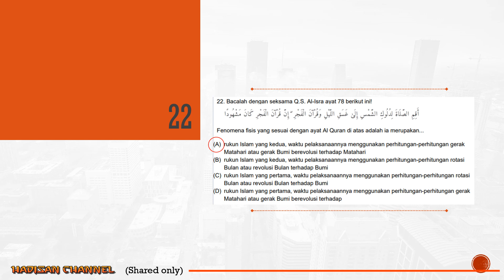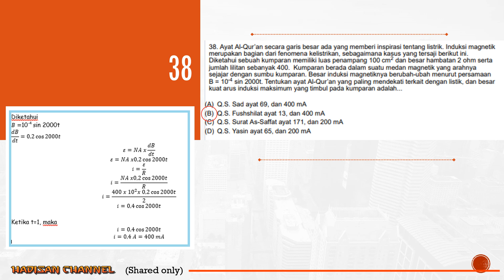Pembahasan Soal KSM IPA MTs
Pembahasan Soal Asli Kompetisi Sains Madrasah (KSM) IPA MTs Tingkat Kabupaten/Kota Tahun 2021.dan Simulasi KSM 2022

Hai adik adik MA pejuang KSM Matematika Terintegrasi tahun 2022, jumpa lagi di video pembahasan KSM terbaru dan terupdate, menyesuaikan dengan gambaran soal soal KSM tahun 2021 lalu, semua soal adalah terbaru dan terupdate sesuaidengan kisi kisi KSM...
Silahkan tonton video ini sampai habis ya...

Kompetisi Sains Madrasah (KSM) adalah sebuah ajang berkompetisi dalam bidang sains yang diselenggarakan oleh Kementerian Agama Republik Indonesia.
Kompetisi Sains Madrasah diselenggarakan mulai dari tahun 2012 hingga tahun 2017 dilakukan secara konvensional dan pelaksanaan Kompetisi Sains Madrasah berbasis teknologi dimulai sejak tahun 2018 sampai dengan sekarang.
Proses pendaftaran dan seleksi administrasi hingga pelaksanaan tes memanfaatkan Teknologi Informasi guna meningkatkan akuntabilitas dan transparansi dalam pelaksanaan kompetisi.

Kompetisi Sains Madrasah 2022 dibuka untuk Satuan Pendidikan baik dari Madrasah (MI, MTs, MA) ataupun dari Sekolah (SD/SMP/SMA Sederajat)

Pembahasan Soal KSM IPA MTs 2021 Jenjang IPA MTs